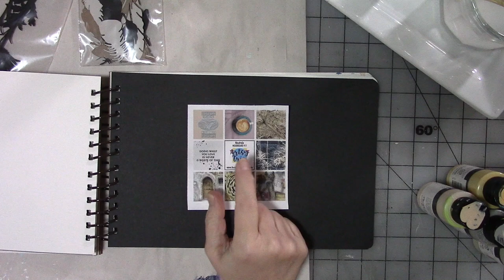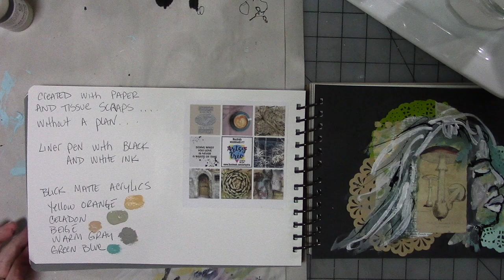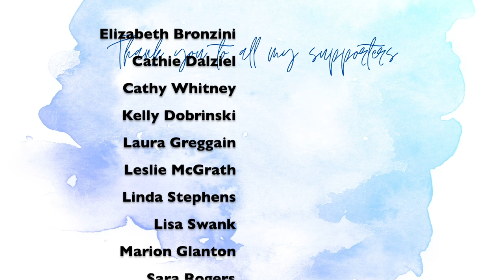Artsy Trio Part 17